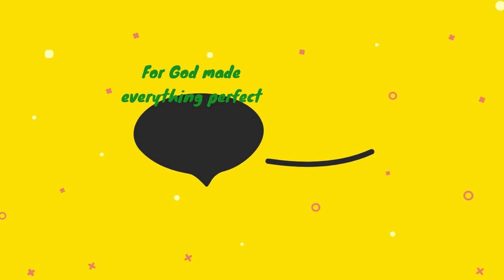Cheap Products to Make you Smell like a Million Dollars Yvonne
Here are some cheap products that
are really good and leaves your skin

smelling soo good and so smooth.

PRODUCTS MENTIONED
1. Nivea soft face cream - sh.295
2. Dettol even tone - sh. 80
3. Arimis milking jelly - sh.50

4. Rexona antiperspirant deo - sh.300
5.dove beauty bar soap - sh.100
6.body luxuries full pack - sh.1000
7.Venus body lotion 600ml - sh.250

Lets chat and catch up on       Instagram @ivychic                      Facebook @ivyshylin